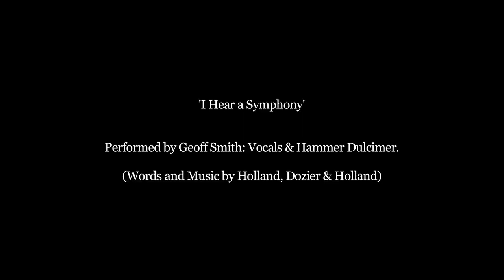Geoff Smith - 'I Hear a Symphony'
'I Hear a Symphony' performed by Geoff Smith: Vocals & Hammer Dulcimer (Words and Music by Holland, Dozier & Holland).
'I Hear a Symphony'  was written by Holland, Dozier & Holland (Tamla  Motown). The most well known version of the song is by Diana Ross & the Supremes. It was also recorded by Stevie Wonder, Michael Jackson and the Isley Brothers. This version by Geoff Smith is from an album of renowned classic songs by famous artists that Geoff is currently working on. The complete album by Geoff Smith of classic songs for Hammer Dulcimer and vocal will be released later this year.  Geoff Smith's work as a composer, vocalist & performer on a range of diatonic, chromatic and microtonal prototype dulcimers, including the dulcimer used in this version of 'I Hear a Symphony', led to his invention of The Fluid Piano.